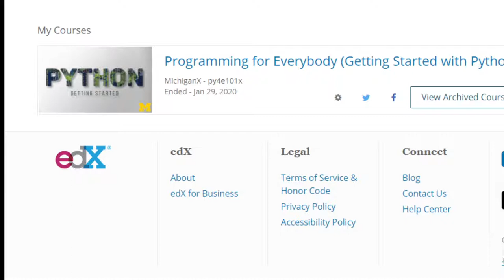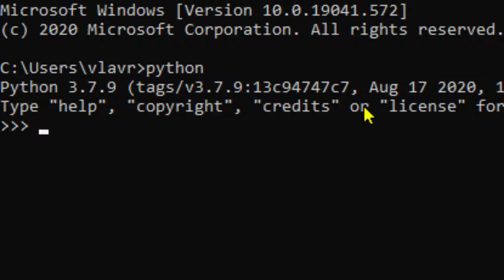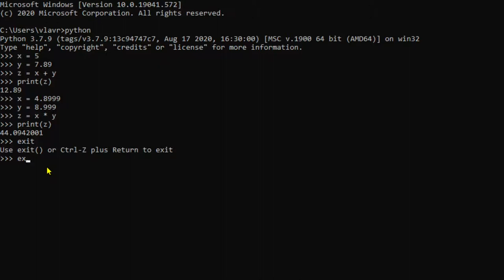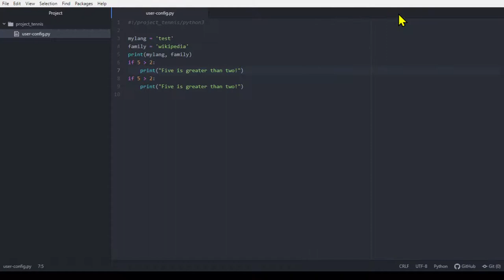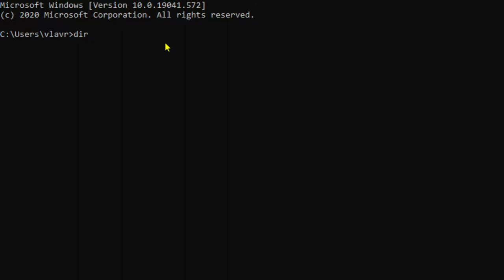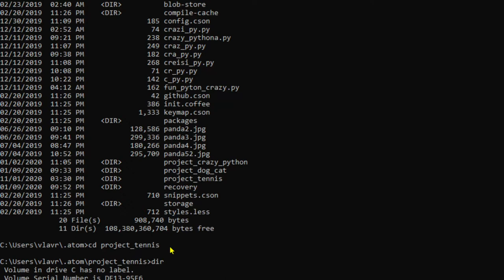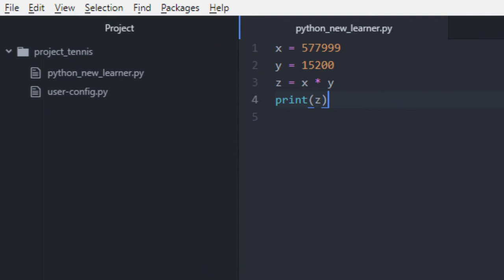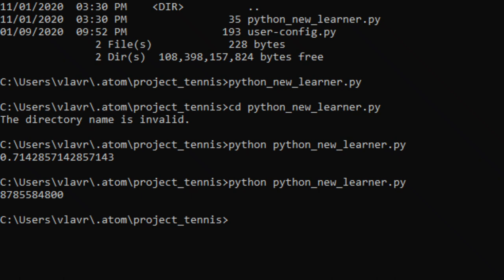Что такое компьютерный язык Питон (Python)? О языке программирования Питон для самых начинающих.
Для дальнейшего изучения вы можете записаться на свободное обучение на сайты edX и FutureLearn (на английском языке), на любой курс, который вам понравится. В данном случае, я упоминул курс профессора Чака Северенса (Chuck Severance, Michigan University), который я изучал на edX. Чак Северенс также все свои видео по лекции расположил здесь в Ютьюбе

Подробные лекции относительно CMD (на YouTube на английском): Windows Command Line Tutorial - 1 - Introduction to the Command Prompt